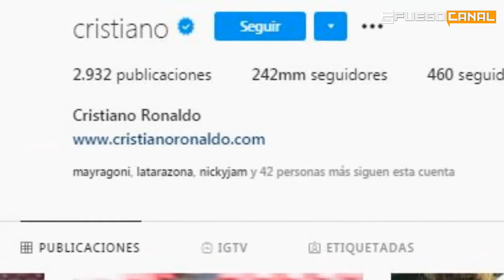TODO SOBRE LA RIVALIDAD ENTRE LIONEL MESSI Y CRISTIANO RONALDO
Desde sus inicios, el "juego bonito" nos ha deleitado con grandes leyendas del balón: Pelé, Maradona, Ronaldo Nazario, Di Stefano, Kaká, Zidane, entre muchos otros... estos jugadores que han conquistado los corazones y las canchas siguen en la memoria de los fanáticos del fútbol y siempre serán recordados como lo mejor de lo mejor...

Este es el caso de un par de megacracks que están rompiendo todos los records, despiertan pasiones en millones de seguidores por todo el mundo, protagonizando la rivalidad mas grande que se haya visto en el fútbol: el argentino Lionel Messi y el portugués Cristiano Ronaldo.

Cristiano Ronaldo dos Santos Aveiro oriundo de Madeira, Portugal nació el 05 de febrero de 1985. Hijo de una familia humilde, su padre trabajaba como cuidador del vestuario del equipo de fútbol del barrio. Ahí empezó a jugar un pequeño Cristiano, que con tan solo 6 años de edad asombraba a todo aquel que lo veía jugar.

Cristiano Ronaldo es el goleador histórico de la Champions Leage, además de ser el primer jugador en anotar más rápido 200 goles en la liga española. Messi le sigue siendo el segundo goleador historico de la Champions.

"La pulga" le lleva la delantera a Cristiano en cuanto a Balones de Oro, el argentino ha ganado seis ejemplares de este aclamado premio mientras que el portugués ha quedado atrás con cinco. En Botas de Oro, el argentino también lleva la delantera con 6, mientras que Cristiano ha ganado 4. Pero ambos se igualan en el premio Fifa World Player con un título cada uno.

Goles en sus clubes: hasta la fecha, Cristiano ha anotado 643 goles en todos sus partidos jugados en cuatro equipos diferentes, mientras que Lionel ha conseguido la cercana cifra de 638 con el Barcelona, pero ambos son los máximos goleadores históricos del Real Madrid y del Barcelona. ¡Unas bestias del balón sin duda!